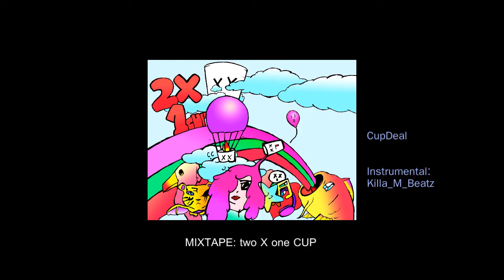CupDeal - two X one CUP (instr. by Killa_M_Beatz)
CupDeal - two X one CUP
Instrumental by Killa_M_//Rappers.in
Mixtape: two X one CUP

x.x